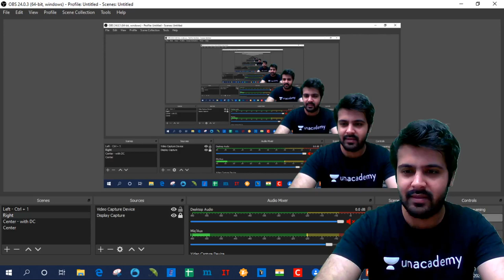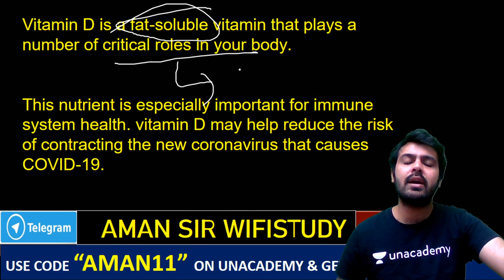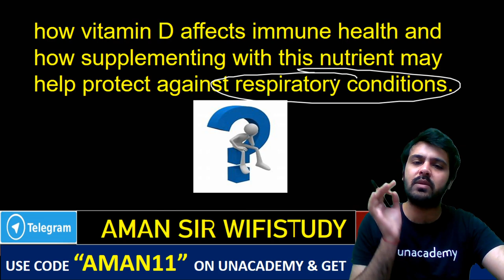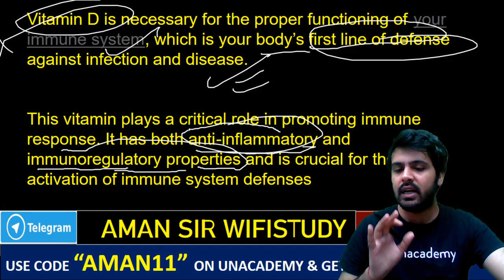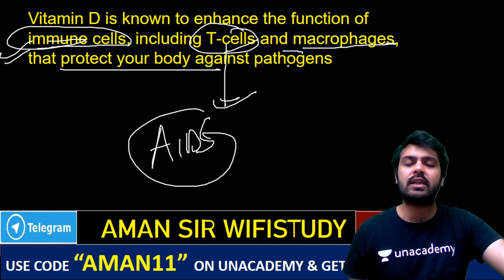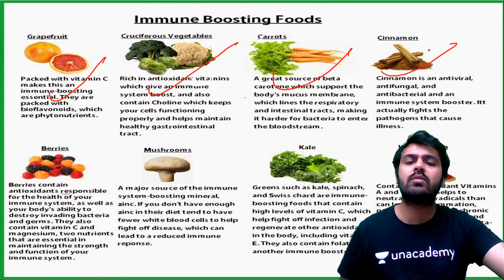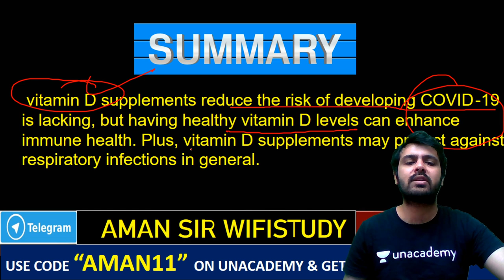Corona virus: Can Vitamin Help Prevent COVID-19? | Complete Information by Aman Sir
✿ Morning Shows:
05:00 AM - Daily Current Affairs MCQs by Krati Ma'am
06:00 AM - GK Quiz for All Exams by Saurabh Sir
06:30 AM - GK एक नज़र by Rohit Sir
07:00 AM - Current Affairs Show by Krati Ma'am
08:00 AM - Burning Issues by Krati Ma'am
08:15 AM - The Hindu Editorial by Sandeep Sir

✿ UPSI/UPP/UPSSSC/VDO 2020 Exams:
09:00 AM - Maths by Akash Sir
09:30 AM - GK by Rohit Sir
10:00 AM - Hindi by Ganesh Sir
10:30 AM - Reasoning by Ritika Ma’am

✿ For All Competitive Exams:
12:00 PM - English by Akanksha Ma'am

✿ SSC CHSL 2019 Lockdown Series (21 Days Crash Course):
01:00 PM - English by Akanksha Ma'am
01:30 PM - Maths by Sajjan Sir
02:00 PM - Reasoning by Ritika Ma’am
02:30 PM - GK by Alok Sir

✿ Target SSC CGL 2020-21:
03:00 PM - English by Gauri Ma’am
03:30 PM - Reasoning by Ritika Ma’am
04:00 PM Maths by Prabal Sir
04:30 PM - GK by Ankit Sir

✿ RRB NTPC 2019 (CBT-1):
04:30 PM - Maths by Suresh Sir
05:30 PM - GK by Aman Sir
06:00 PM - General Science by Rohit Sir
06:30 PM - Reasoning by Ritika Ma’am

✿ RRB Group D 2019:
07:30 PM - GK by Rohit Sir
08:00 PM - Maths by Prabal Sir
08:30 PM - General Science by Aman Sir

09:00 PM - Daily Live Test by Aman Sir

✿ Lockdown Classes for All Competitive Exams:
09:30 PM - Maths by Akash Sir

1. One Subscription, Unlimited Access
2. Learn from your favorite teacher
3. Real time interaction with teacher
4. You can ask doubts in live class
5. Limited students
6. Download the videos & watch offline